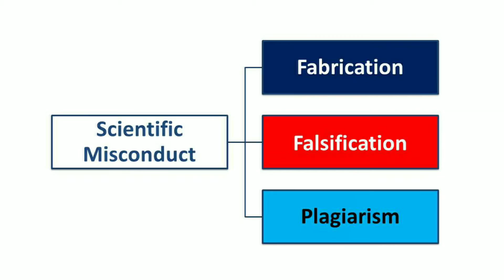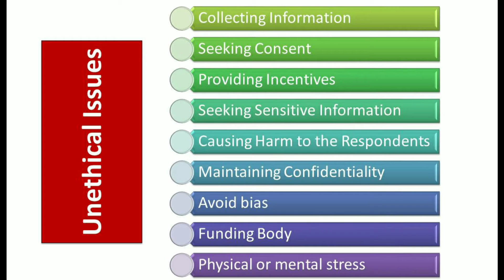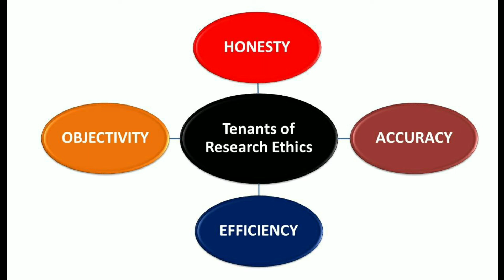Research Ethics/ Research Misconduct/ NPA Teaching/ Dr. Abdul Azeez N.P.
Research Ethics
Ethical Issues related to Research/
Research Misconduct/
Falsification, Fabrication & Plagiarism/
Basic Tenets of Research Ethics/
NPA Teaching/
Dr. Abdul Azeez N.P.